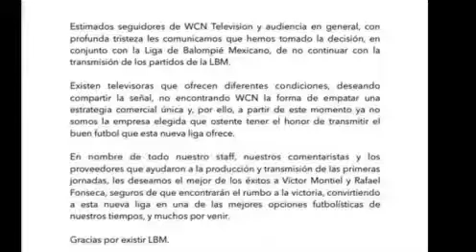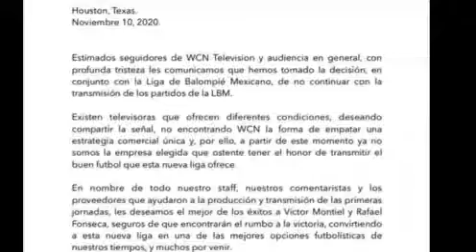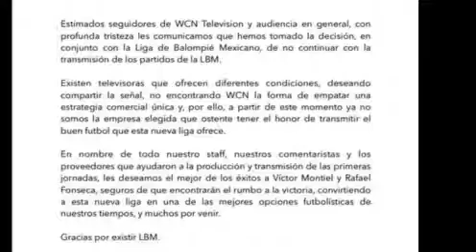ADIOS WCN TELEVISION LIGA DEL BALOMPIE SIN TELEVISORA ATLETICO JALISCO DESAFILIADO Y ZACATEPEC ADIOS